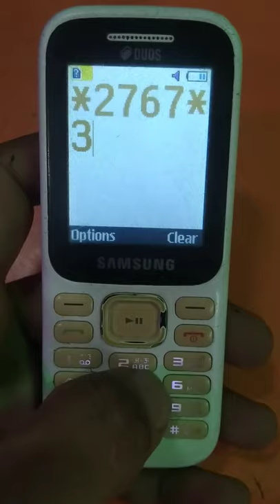Samsung b310 Hard reset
Samsung keypad mobile hard reset